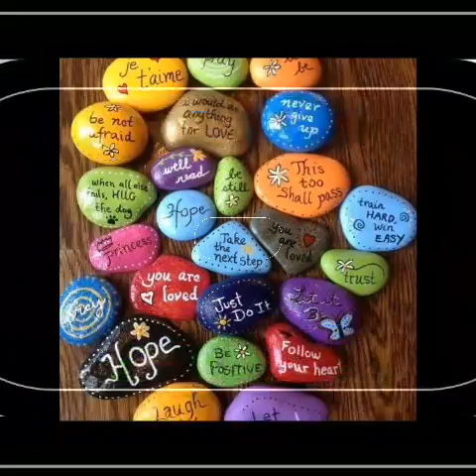amazing bee stone rock painting ideas for beginners